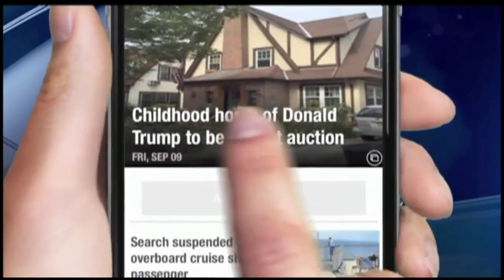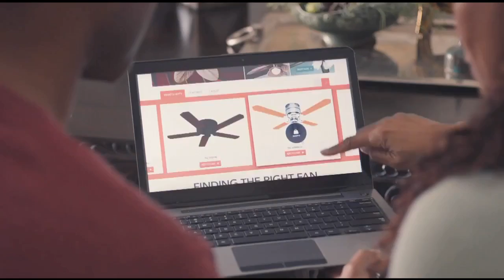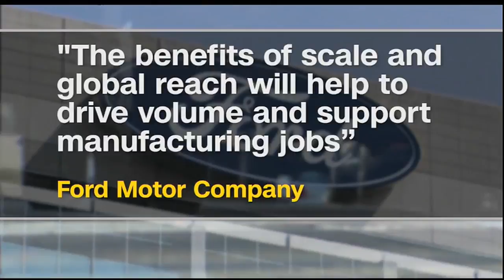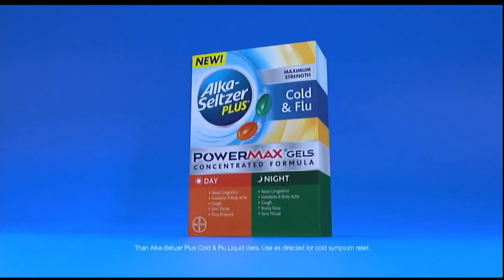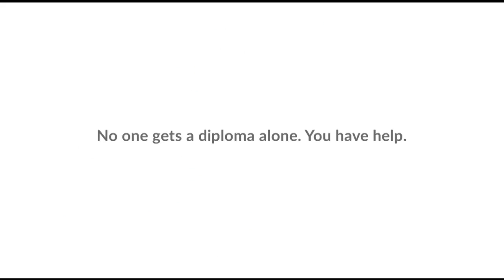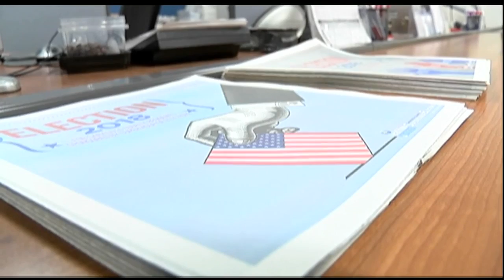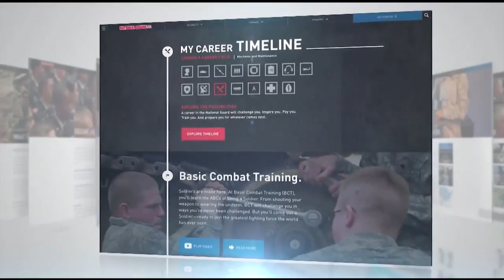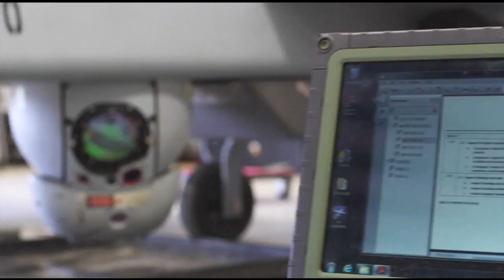Video: Good Morning Suncoast 6am October 2, 2018